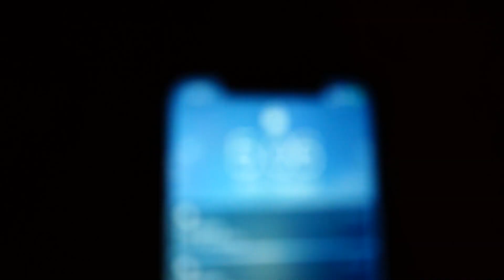JUGGING FOR BIG CATFISH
We found a few big catfish! We started off rough but we finally got it together!!

Filmed on
GoPro 8 Black
Main Camera - Sonya7ii